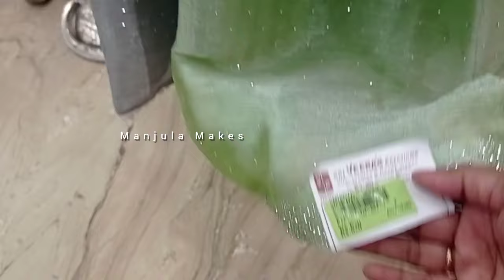Veeras Fancy Work Sarees | Simple Designer Sarees | Vannarapettai Veeras Wholesale Sarees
Veeras Fancy Work Sarees | Simple Designer Sarees | Vannarapettai Veeras  Wholesale Sarees | Manjula Makes

Wholesale Shop
51-52/1, MC Rd, NN Garden, Washermanpet, Chennai, Tamil Nadu 600021
Open 10am to 9:45 pm
No Holidays
Online Shopping  Available
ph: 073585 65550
Metro - Sir Thyagaraya College Metro,
Bus Route 6D,
Stopping - RSRM Hospital

Sarees low Price wholesale in Chennai, Chennai wholesale Market,cheap and best sarees wholesale in Chennai, Chennai sarees wholesale market,
Tamilnadu cotton sarees,  poonamsarees, fancy banaras sarees, Synthetic  sarees ,  Cotton silk sarees Wholesale, Digital soft,
Veeras Latest Chettinadu Cotton Sarees, வீராஸ் ஆடி புடவைகள், brasso sarees, Work sarees, simple Designer Sarees